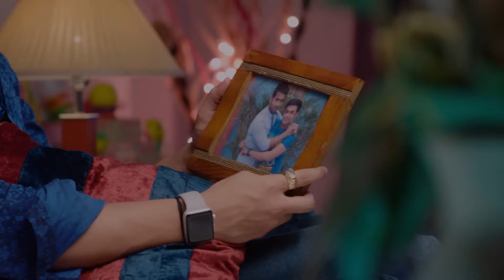रागिनी और अनुराग बच्चे को लेकर खुश है | 10 July 18 | Agnifera | Full Ep.340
Shrishti and her father are shocked to discover the groom has eloped, leaving Poonam's wedding in chaos. Guests gossip, blaming Poonam. Shrishti defends her, stating it's not her fault. Meanwhile, Radhey Shyam locks himself indoors, leading to a rescue attempt when he attempts suicide. He's rushed to the hospital. Tune in to Agifera for details.

Show Name : Agnifera
Producer/Star Cast : Ankit Gera,Mohak Khurana,Simaran Kaur,Yukti Kapoor
Episode No : 340